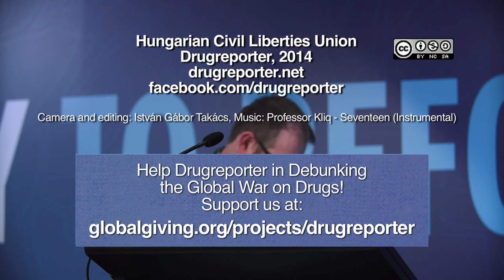'PATHWAY TO REFORM' - Speech of MP. Iain Lees-Galloway